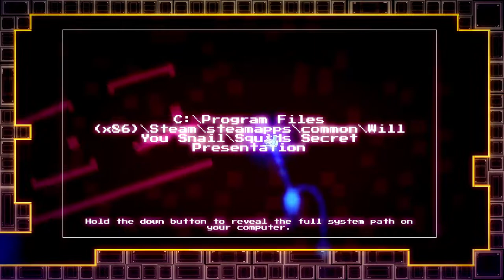Will You Snail? Gameplay - The Cleverest I Wanna Be The Guy Like Game!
Will You Snail? is a unique platformer where an evil AI predicts your movement. Dodge AI-spawned traps, solve optional puzzles and uncover the dark secrets of the simulation. In many ways, it feels like an I Wanna Be The Guy like game, and it's amazing for it!

Sarah Essex
TARDIS Type40
WrathChild1995
Luke Seymour
Melvin Winthagen
Kyjbuzz
LuminentGamer